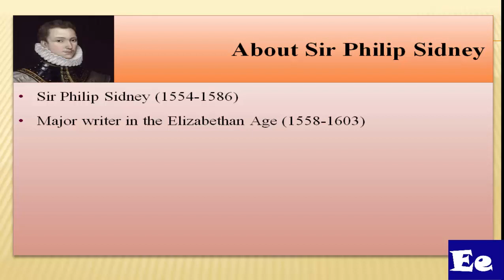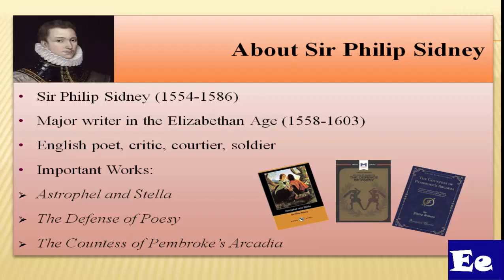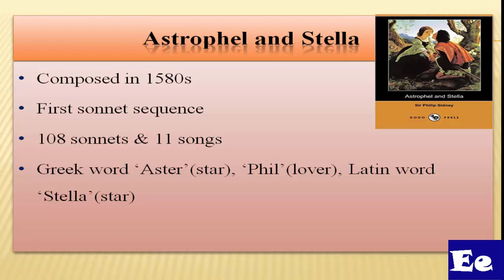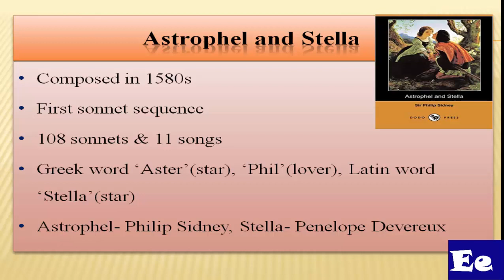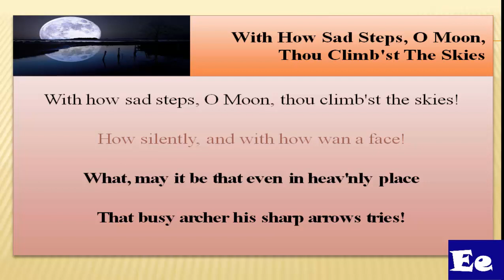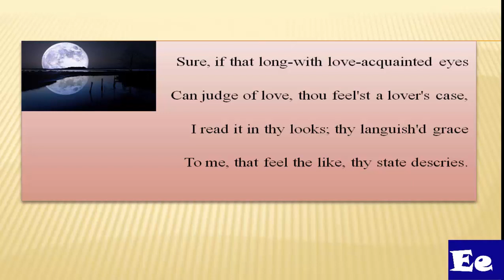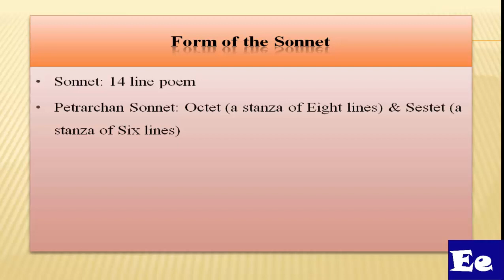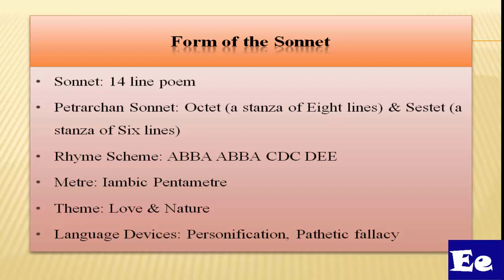Sir Philip Sidney's Sonnet 31 With How Sad Steps, O Moon, Thou Climb'st the Skies Astrophel & Stella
Sir Philip Sidney's Sonnet 31 is taken from his Astrophil and Stella, a sonnet sequence containing 108 sonnets and 11 songs. Astrophil and Stella was probably written in the 1580s and it narrates the story of Astrophil and his hopeless passion for Stella. Particularly, Sonnet 31 conveys Astrophil’s thoughts while seeing the moon at night.

The poem is a Petrarchan sonnet. It has 14 lines and it is written in iambic pentameter. Sonnet 31 can be divided in an octet and a sestet and it has an ABBA ABBA CDCDEE rhyme scheme. Moreover, the poem has love and nature as main themes. The tone is reflective and it gets aggrieved as the lines go by.